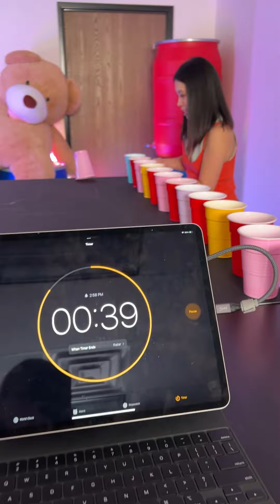Friends create a funny party game using cups!